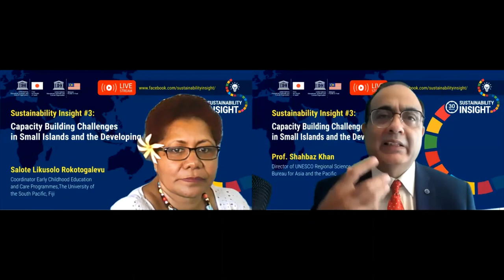Sustainability Insight #3 Building Capacity Challenges in Small island Developing States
Sustainability Insight #3:
Capacity Building Challenges
in Small Islands and the Developing States
Monday, 6 July 2020 | 11:00-11:30 (GMT+7)
Guest: Ms. Salote Likusolo Rokotogalevu
Coordinator Early Childhood Care and Education (ECCE), University of South Pacific, Fiji
Moderator: Prof. Shahbaz Khan
Director, UNESCO Regional Science Bureau for Asia and the Pacific